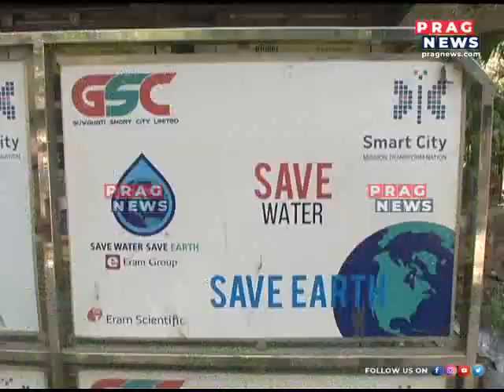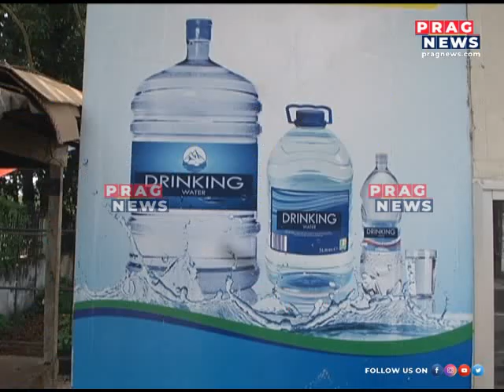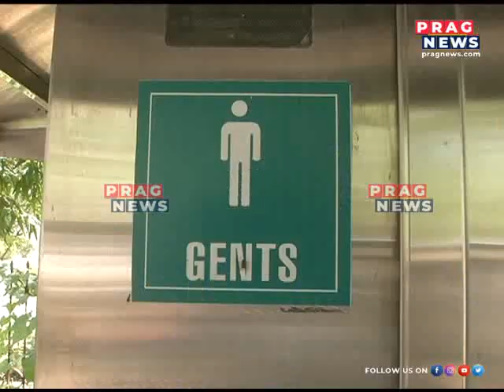WATER ATM'S AND BIO E TOILET LAUNCHED UNDER SMART CITY SCHEME INOPERATIVE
WATER ATM'S AND BIO E TOILET LAUNCHED UNDER SMART CITY SCHEME INOPERATIVE Watch the full clip to know more about this story.